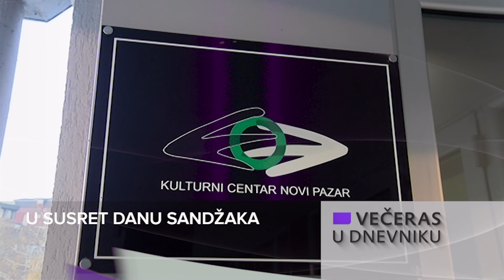Večeras u Dnevniku 19h 18.11.2021.